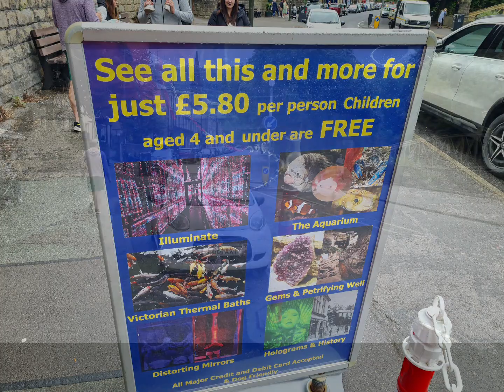Matlock Bath [part2!]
Matlock Bath day out ... the best chips ever 😋